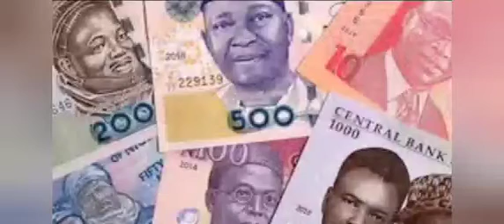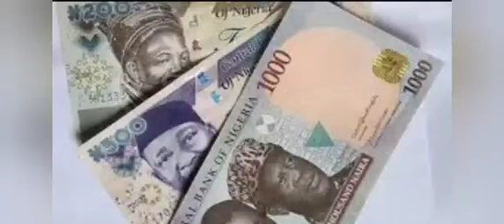OBI CAMPAIGN DG STOLE N100M PARTY FUND HE WAS BROKE WHEN HE JOINED LABOUR PARTY - OGUN LP CHAIRMAN